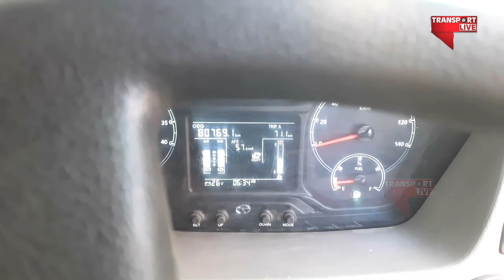ट्रक की बॉडी बनवाते वक्त ये गलती पड़ जाएगी भारी | TATA Truck Owner review Truck Body Making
TATA Ultra truck owner review with Gurdit Singj. While making the body of keep this thing in mind.